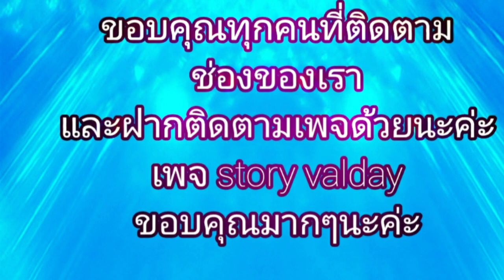EP.48​ ต่อเนื่อง​ อาการปวด​หลังและหลังล่าง​ นวดหนักได้แบบไม่ต้องเหยียบ|valdaystory​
valdaystory​ นวดแก้ปวด​หลังและหลังล่าง